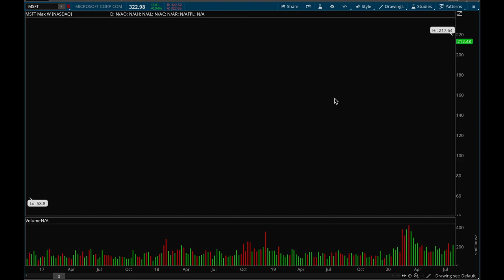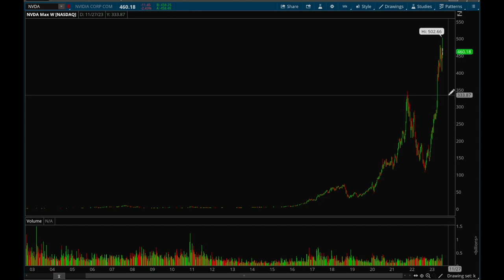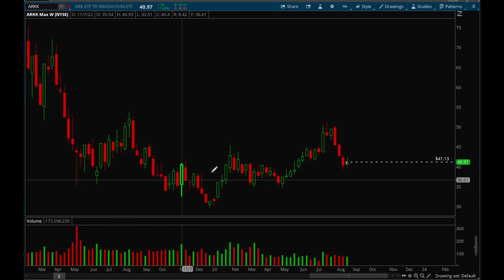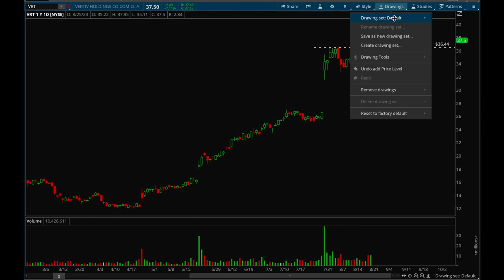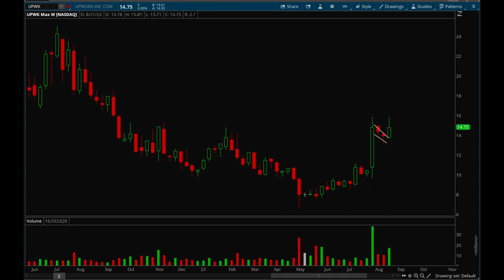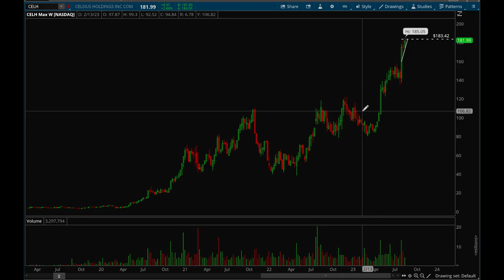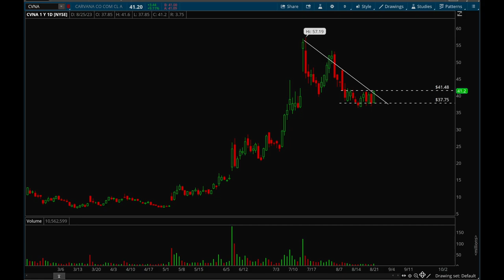How long do we chop around for??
Are you ready to win with us? Click the link below and let's profit together!  📈

Don't have a broker? Not to worry, sign up with moo-moo and you'll get up to
15 free stocks for depositing & a chance to win the $60K Holiday Magic Sweepstakes